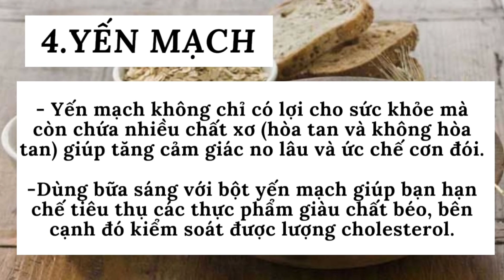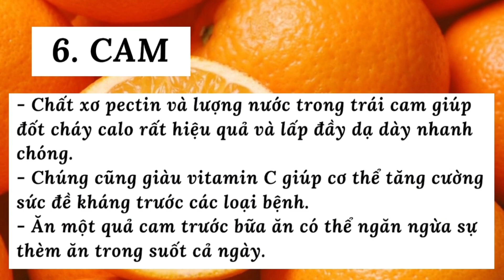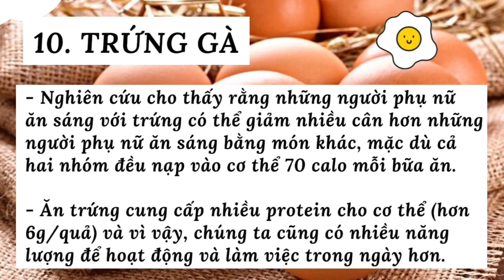Những thực phẩm giúp bạn no lâu và hỗ trợ giảm cân hiệu quả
- Video hôm nay mình xin gửi đến các bạn 1 số thực phẩm giúp các bạn no lâu hơn, giảm cơn thèm ăn, từ đó sẽ hỗ trợ các bạn trong quá trình giảm cân- giảm mỡ.